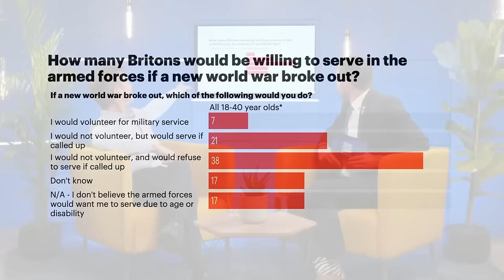Douglas Murray on Why the West Won't Fight for Itself